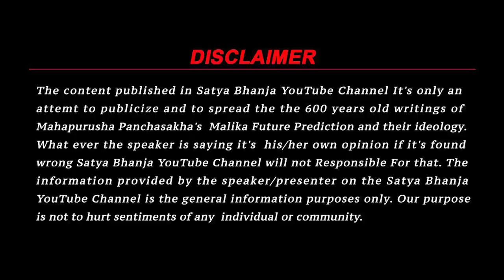उत्तर - पश्चिम दिशा से भारत पर होगा हमला | Malika Bhavishyavani